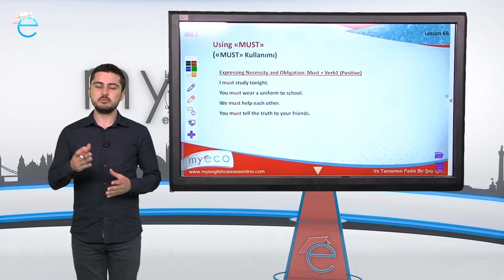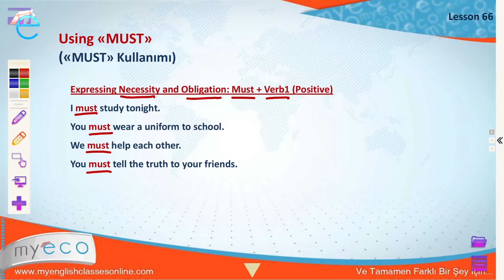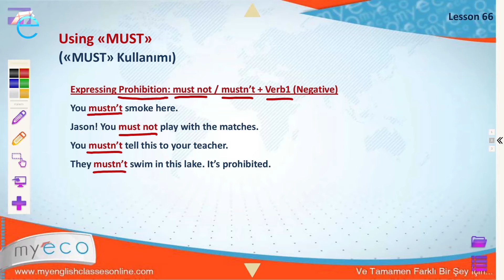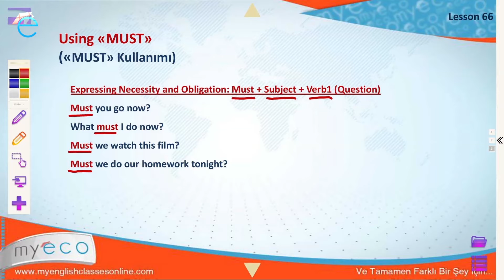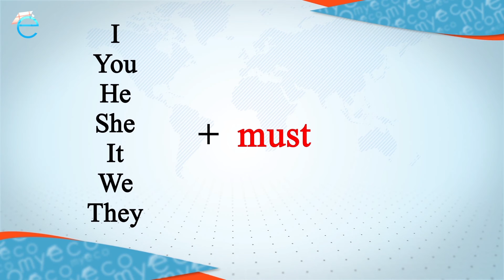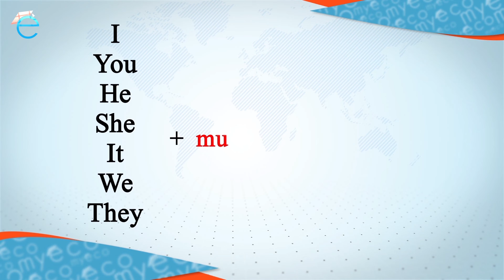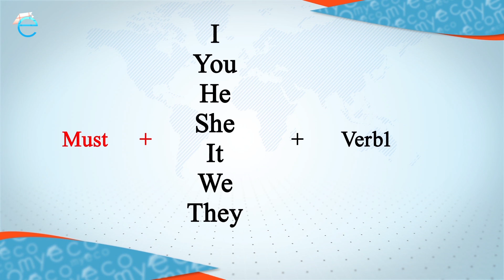Elementary Lesson 66: Using MUST┃MyECO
A1 & A2 Seviye Online İngilizce Ders 66 / A1 & A2 Level Online English Lesson 66 by Seçkin Esen

Bu ders aynı zamanda TEMEL İNGİLİZCE DİL BİLGİSİ kitabının konu anlatımlarını içermektedir.

Başlangıç seviyesi İngilizce konu anlatımı - Türkçe açıklamalı İngilizce ders videosu

Yeni başlayanlar için İngilizce ders

İzlediğiniz İngilizce ders videosunda "Using MUST" - "MUST Kullanımı" konusu detaylı olarak anlatılmaktadır.

Bu video ile beraber TEMEL İNGİLİZCE DİL BİLGİSİ KİTABIMIZA çalışarak 15000'den fazla soru çözebilir, dinleme becerinizi geliştirebilir, kelime ve gramer alt yapınızı en iyi seviyeye çıkarabilirsiniz.

Ayrıca,
UDEMY'de bulunan tüm konuları ve yapıları kapsayan, A1-A2 TEMEL SEVİYE İNGİLİZCE Kursunu  %90 indirimle satın alarak, ekstra 1500'e yakın soru çözebilirsiniz.

UDEMY A1-A2 TEMEL SEVİYE İNGİLİZCE Kursu linki: inceleyiniz ve satın alınız.

Dilerseniz BAŞTAN SONA İNGİLİZCE eğitimimizi satın alarak, A1 seviyeden C1 seviyeye kadar tüm İngilizce eğitimini satın alabilirsiniz.

MyECO web sitesinde, anadili İngilizce olan öğretmenler ile "Online Canlı Dersler", "İngilizce Konuşma Klübü" ve "Özel İngilizce Konuşma Kursları" alarak İngilizce Konuşma becerinizi geliştirebilirsiniz.  Böylece, öğrendiklerinizi pratik yapabilirsiniz.

MyECO bir Candelas International Education markasıdır. Candelas hakkında bilgi için